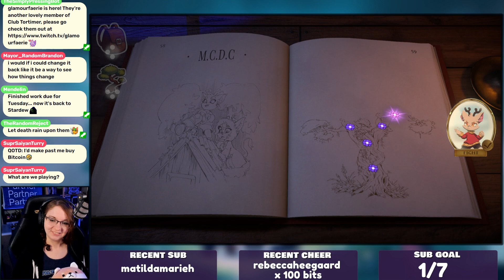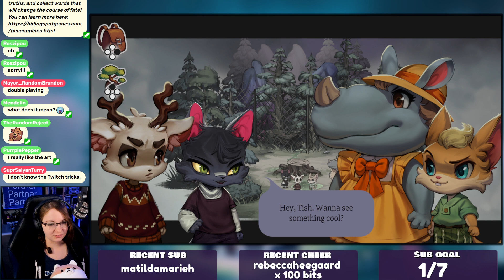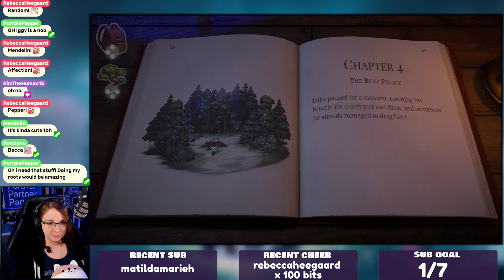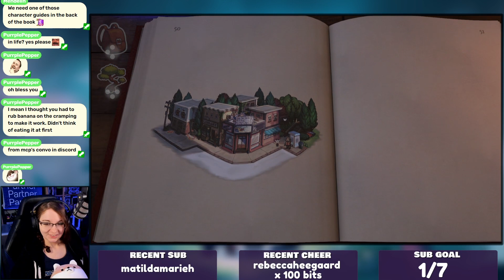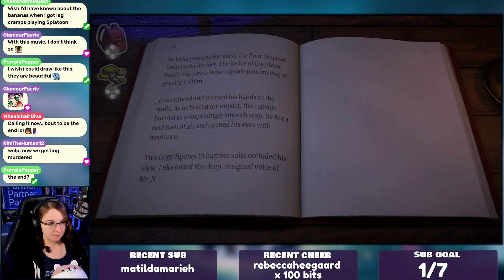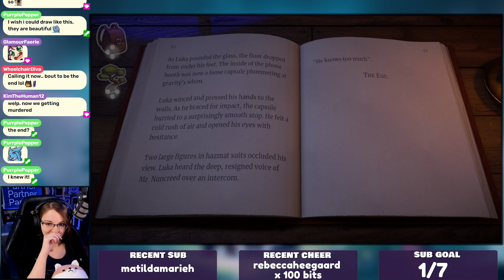Let's Play: Beacon Pines - Is Honesty Really the Best Policy?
Welcome to Beacon Pines, a "choose your own adventure" style game focusing on a sleepy little town of the same name. Playing as Luka, investigate what is happening around town, uncover mysteries, and most importantly, go back and do it all differently!

I'm head over heels for this game, similar to Night in the Woods. We're playing this over on Twitch if you'd like to come watch, but if not no worries! I'll be uploading sections of the stream in bite sized format so you can enjoy it here also.

~:SCHEDULE:~
★ Mon - Beacon Pines
★ Mon - Unpacking + Pupperazzi
★ Sat/Sun - Beacon Pines